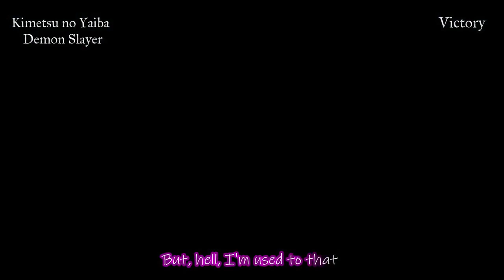Kimetsu no Yaiba AMV / MySelf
|| New Release Winter Spring Summer Fall
|| Anime Kimetsu no Yaiba